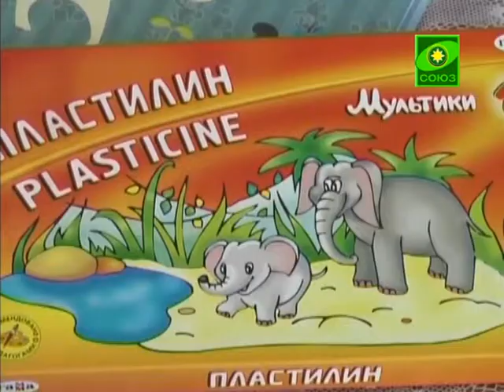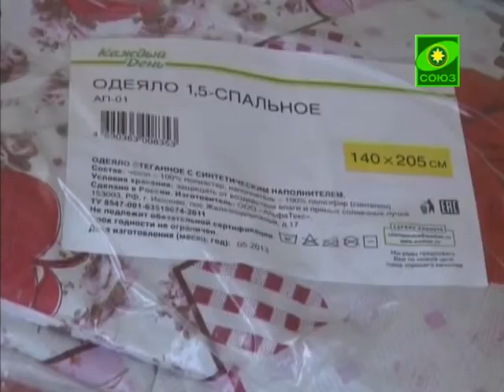Гуманитарная помощь Биробиджанской епархии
Ученики, их родители и педагоги Первой Московской гимназии решили оказать помощь людям, пострадавшим от наводнения, которое постигло недавно Дальний Восток. Они собрали более тонны гуманитарного груза и отправили его в Биробиджанскую епархию.